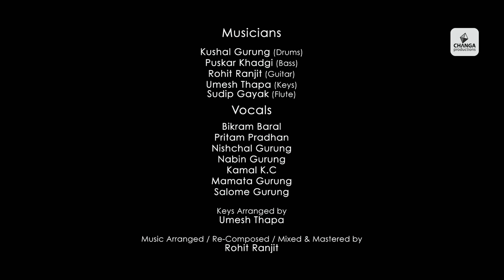Sushant Singh Rajput Songs Mashup | Tribute by Nepalese Artist | SSR Songs Mashup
We at CHANGA PRODUCTION have come up with a small musical gesture in remembrance to the late actor Mr. Sushant Singh Rajput. His legacy will always remain untouched, forever in our hearts. We are grateful for all the memories and movies that he gave to us. This video complies the list of 12 artists from Nepal idol participants like Bikram Baral and Mamta Gurung, to our own prominent Pokhreli artists like Nishchal Gurung, Salome Gurung, Kamal Kc, Nabin Gurung and Pritam Pradhan. So, we hope we do justice to these songs from his movies and honor his untimely passing.

Music Arranged/Re-composed/Mixed & Mastered by :
Rohit Ranjit (Prashna Band)

Keys Arranged by :
Umesh Thapa

Vocal :
Bikram Baral

Musicians
Umesh Thapa (Keys)

0:28 Jaan Nisaar (Pritam Pradhan)
2:22 Kaun Tujhe   (Salome Gurung)
3:28  Besabriyaan (Nabin Gurung)
3:59  Phir Kabhi ( Kamal kc)
4:35  Qaafirana (Mamata Gurung)
5:47   Jab Tak  (Nischal Gurung)
6:55  Khariyaat (Bikram Baral)

Directed By :
Dypen Gurung

D.O.P/Edit
Nicholas Gurung

Cinematographer
Sandeep Tiwari

Asst. Director
Anish Gurung

Art Director
HemKanti Gurung

Crew
Gausav Gurung

MUA :
Muskaan Gurung

Co-Ordinator
Bibek Gurung 'A'

Production Head
Bibek Gurung 'B'

Special Thanks :
Sound Garden, Aarya Electronicals, Prakash Punja Light Centre, Big Bazaar (Kunti Mall), Sumit Ranjit, Sanjay Shakya (Orient Photo House), Suraj Gurung (AJ Clicks), Jeeban Gurung (Coco Beach)

Supported By:
Shopping Mall Partner : Kunti Mall, Prithivi Chowk, Pokhara
Restaurant Partner : Chiya's
Drinking Water Partner : Piuro Drinking Water
Production Partner : Netra Entertainment, Bhakari Events Pvt Ltd
Sound Partner : Guitar Nation, Pokhara